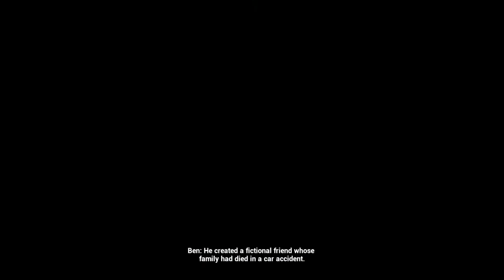Inmates (2017) - Library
Заканчиваем прохождение Inmates. В этом главе сюжет достигает апофеоза своей бредовости, я даже не могу комментировать этот адский бред. Но есть и положительные стороны - можно побегать по туманному лабиринту от толпы урок и посмотреть шизомультики.